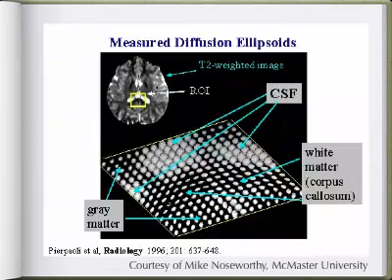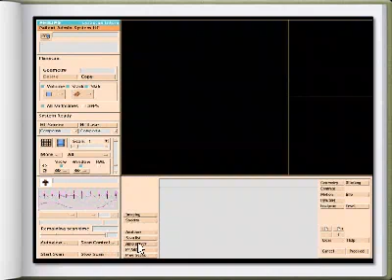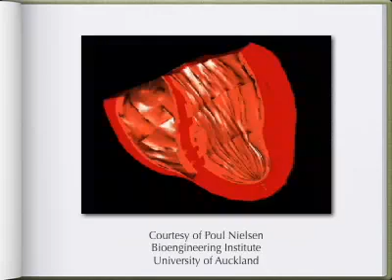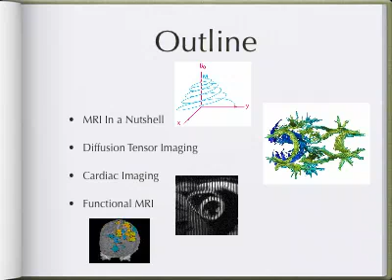2003-12-03: Better Than X-Ray Goggles: New Advances in MRI - Jeff Orchard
Better Than X-Ray Goggles: New Advances in MRI
Jeff Orchard
Assistant Professor
School of Computer Science

Magnetic resonance imaging (MRI) is an amazing technology that allows us to see slices through the body. Since its inception in the early 1970's, MRI has grown into one of the most important diagnostic tools in medicine. Research has advanced the field of MRI to a point that would seem like science-fiction 20 years ago:

* watching the heart beat,
* following fiber tracks in the brain,
* even observing what part of the brain is active!

Jeff Orchard will show you some of these spectacular images and animations, and give a very brief explanation of how they are acquired, and how they are used in a clinical setting.